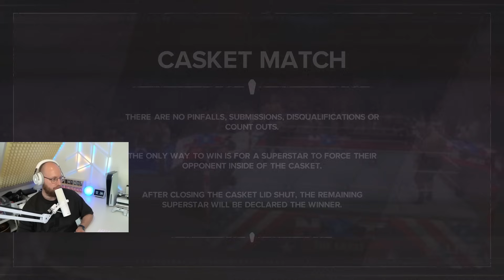Ambulance kamp i Wrestling!